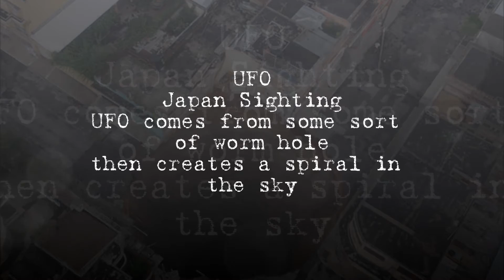Strange UFO Sighting Over Japan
Strange ufo sighting Failed missile Launch or extraterrestrials
UFO Sightings
Drones? Aliens?